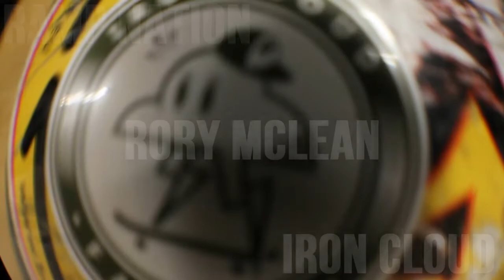RORY MCLEAN - RAMPNATION EDIT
Rory Mclean of Iron Cloud Clothing throwing down like a BOSS at RampNation